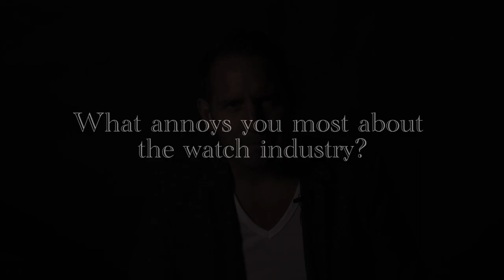Quick Q&A with Marcelo from Prestige Watches Pt 3 of 4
Hi. Marcelo here.

Here's a quick Q&A:

1. What annoys me most about the watch industry?
2. What motivates me? What makes a great watch?
3. What attaches us to watches?
4. Why do we buy watches?

Next video:
Why do Watch tastes change?
What do I do when I'm not working?
What are my long term goals?
Why did I start Prestige Watches?
Why do I think people buy from me?
What's important to me in business?
What would be my one watch?

Cheers,

Marcelo Bustamante,
Prestige Watches